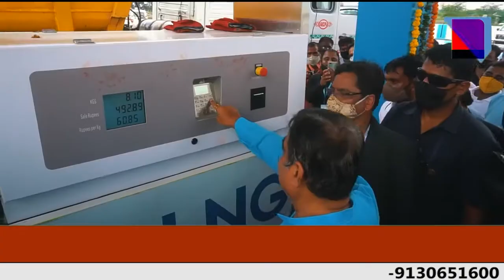भू सरक्षण अधिकारी के पास 6 करोड़ से अधिक की संपत्ति का खुलासा।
MNSNEWSLIVE सहायक भू सरक्षण अधिकारी के पास 6 करोड़ से अधिक की संपत्ति का खुलासा।
ANCHOR : CHANDNI PATHAK

10कीदस्तक क्राईम क्राईमपेट्रेल पुलीसडायरी गुमशुदातलाश हत्या रेप बलात्कार अपहरण प्यारमेधाेका सहायक भू सरक्षण अधिकारी के पास 6 करोड़ से अधिक की संपत्ति का खुलासा।